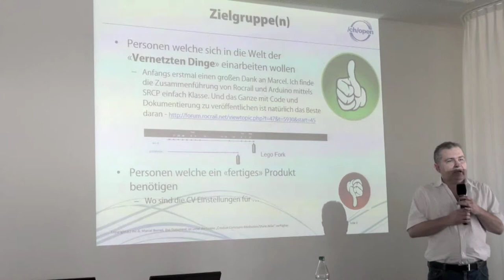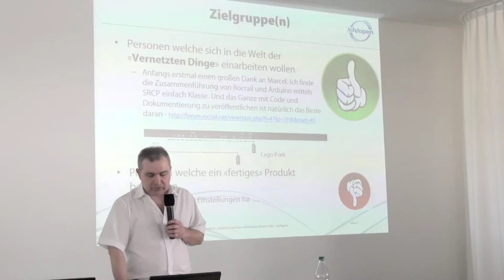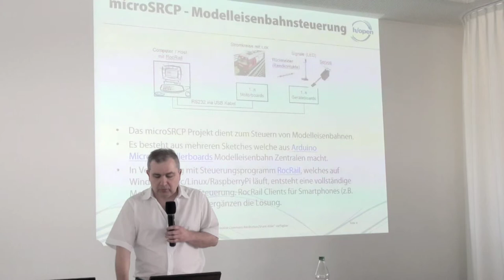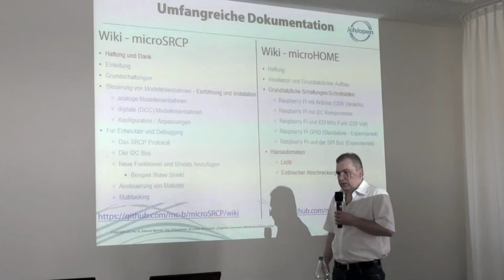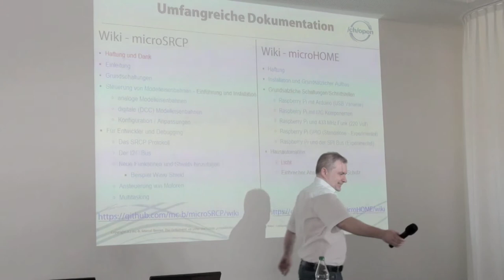microSRCP und microHOME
Marcel Bernet, /ch/open